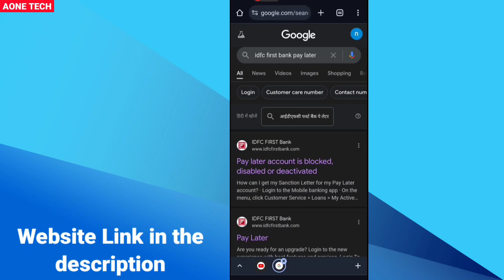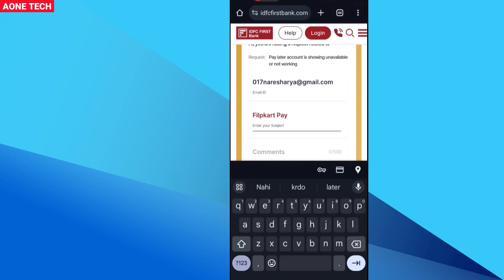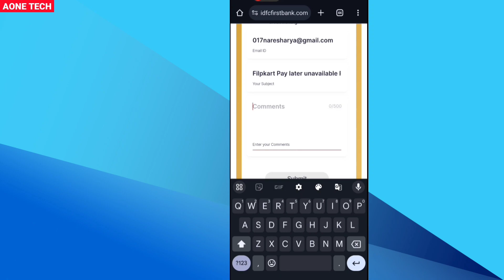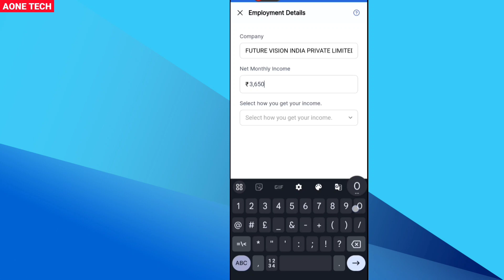Flipkart Pay Later unavailable Problem solved | Filpkart Loan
1. A-ONE TECH Channel Never Promote and Support any Loan Application, And never force anybody to take loan from any app or company.

2. Channel Provide only review of Loan App or company.

3. Channel is not responsible for any type of Profit or loss.

Thanks